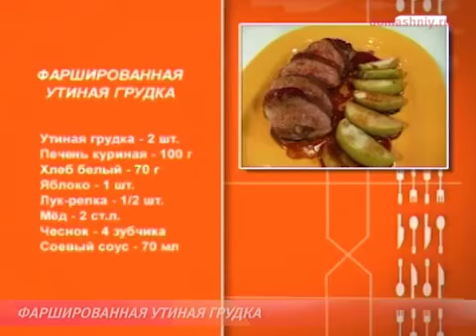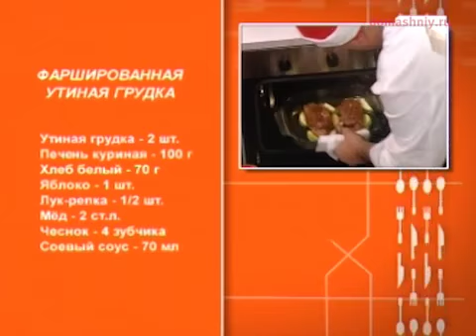"Спросите повара". Фаршированная утиная грудка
Новогодний подарок от ведущих программы "Спросите повара" Константина Ивлева и Юрия Рожкова: рецепт фаршированной утиной грудки.